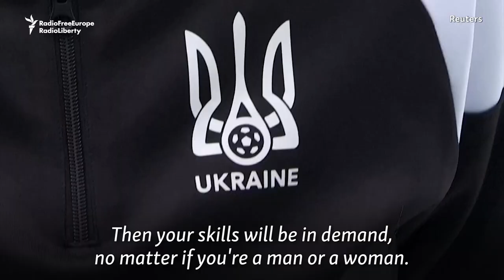Female Soccer Referee In Ukraine Describes Groundbreaking Firsts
Kateryna Monzul is the first woman in Ukraine to officiate a soccer match in the top men's league. Monzul says her career path has been tough, but her skills have outweighed considerations of gender in the role.